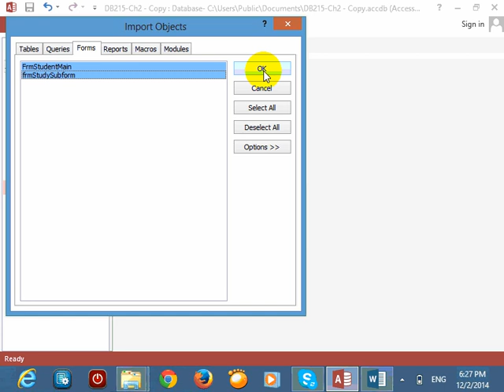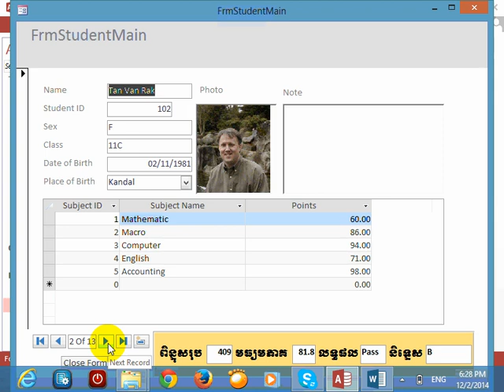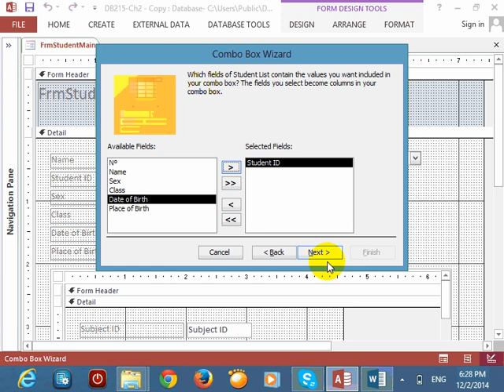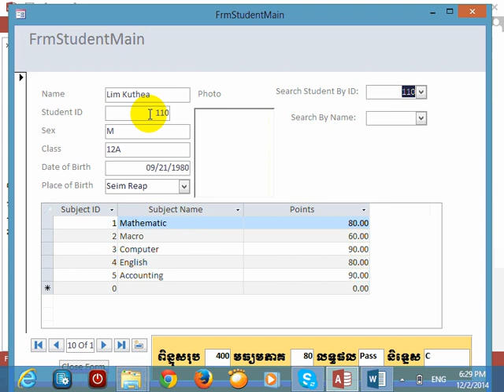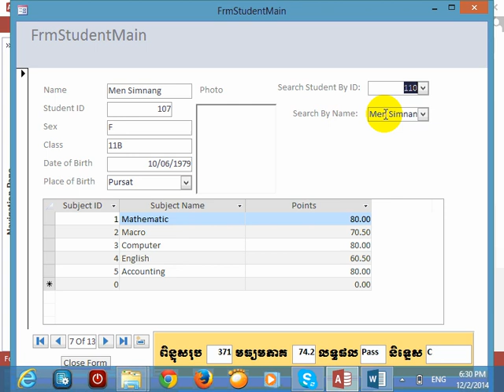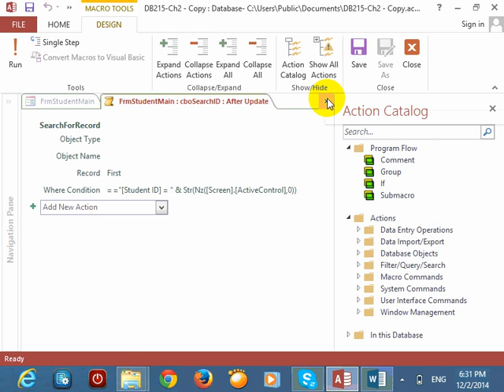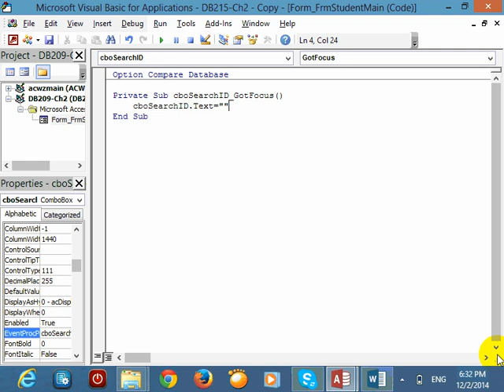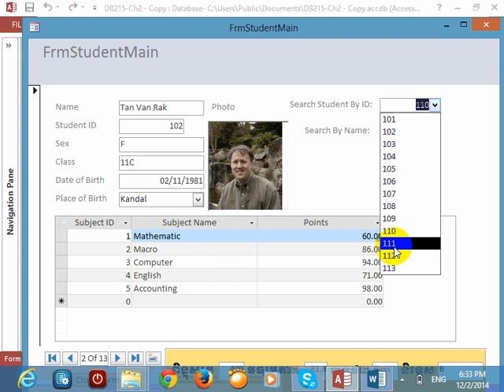Search With ComboBox Ms. Access 2013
Search With ComboBox